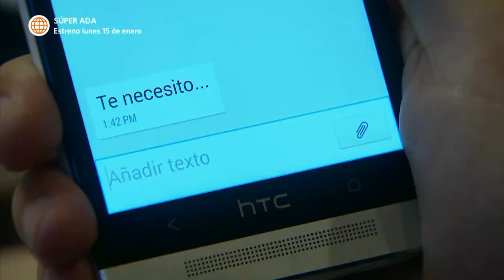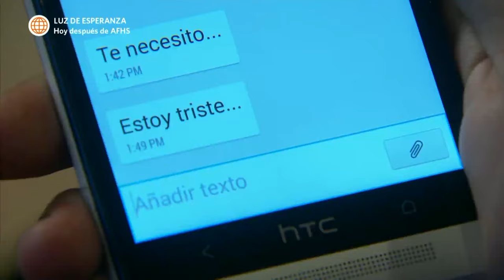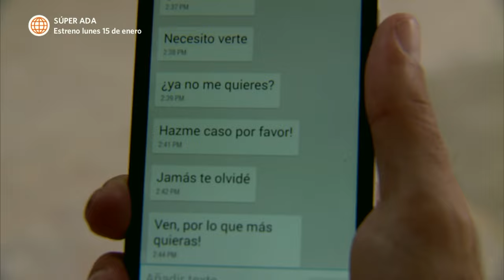Al Fondo hay Sitio 6: Manolo y Teresa van al chifa juntos (Capítulo n° 271)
¡ROMÁNTICO!
Joel convence a Manolo y Teresa para que salgan a almorzar chifa juntos pero Manolo comenzó a recibir mensajes de su ex.